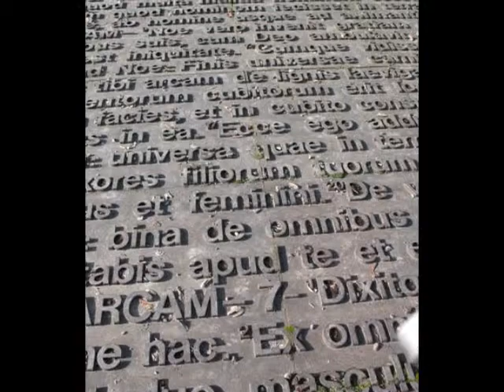é oui je viens DU SUD